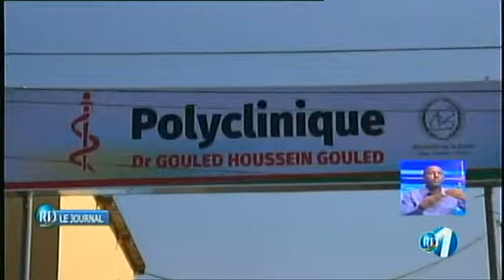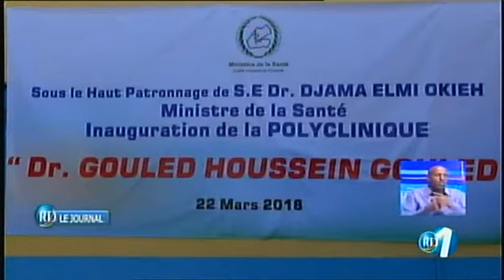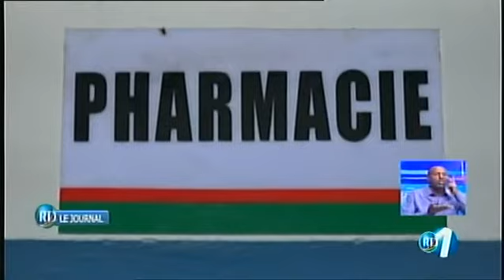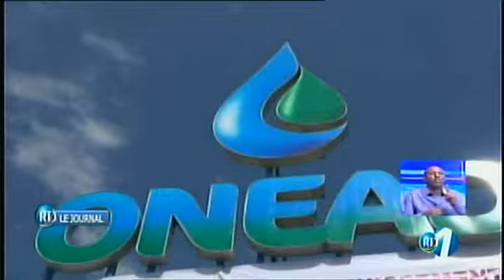RTD : Journal Francais du 23/03/2018